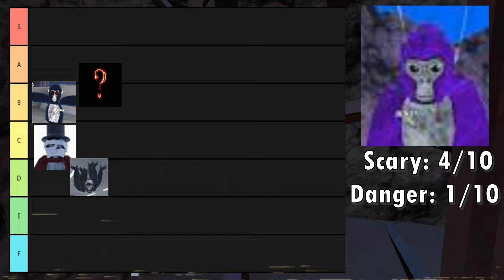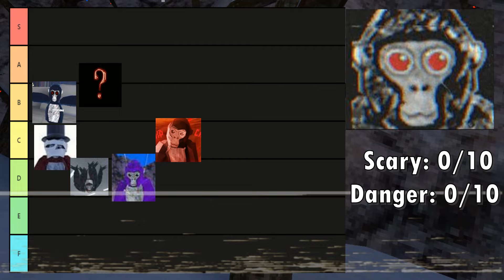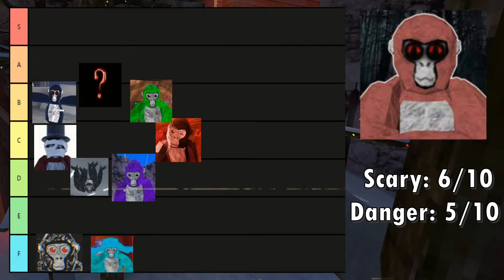Every Ghost In A Tier list In Gorilla Tag...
In todays video I Will Be putting all of the ghosts in gorilla tag intoa tier list!